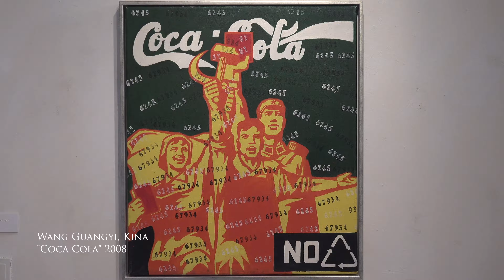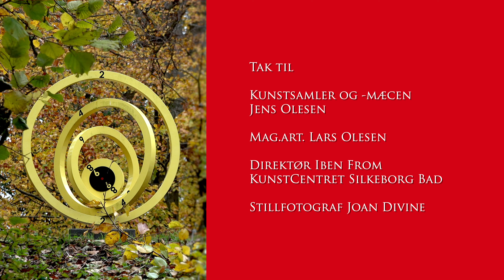Mine Rejser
Håndplukkede værker fra Jens Olesens samling af moderne østasiatisk kunst. Udstillet på Skovhuset ved Søndersø og Silkeborg Bad 2018-19. Produceret af Nexus Kommunikation A/S